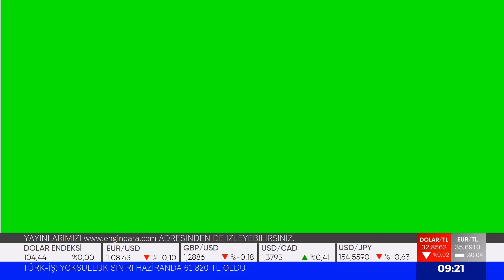Engin Para - Haber ve Ekonomi Altyazısı (Green Screen)